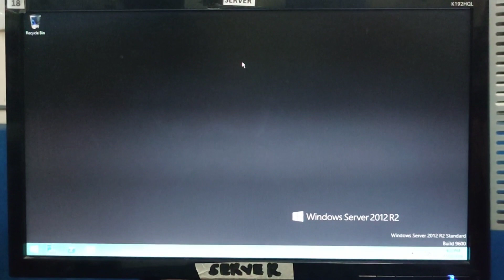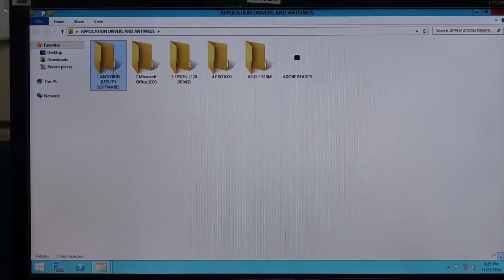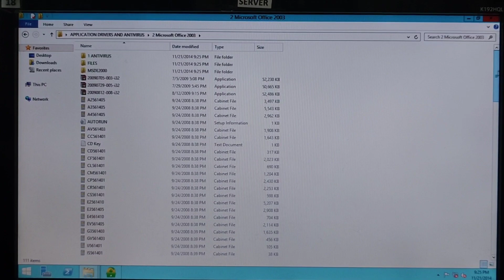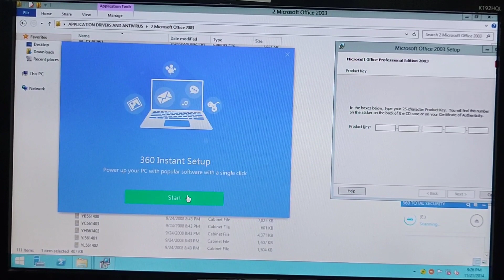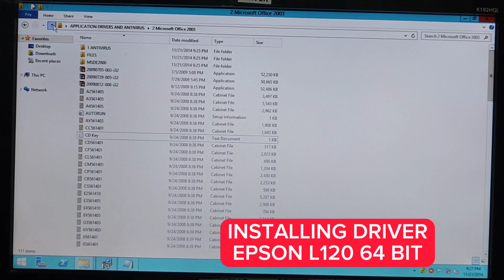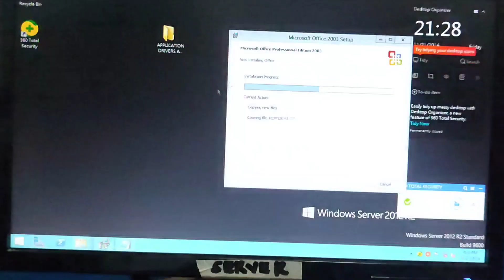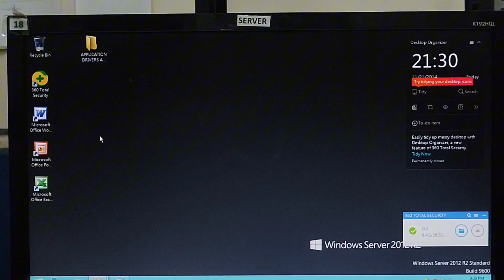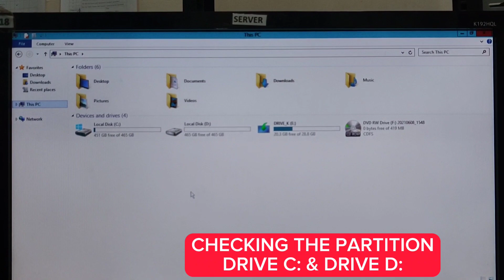CSS NC II (MIGRATED) COC 1 PART 4 INSTALLING APPLICATIONS , DRIVERS AND UTILITIES css fypシ゚viral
THIS VIDEO IS A TUTORIAL IN TESDA CSS NC II MIGRATED
FOCUSING ON CORE COMPETENCIES
IN
COC 1 TO COC 4